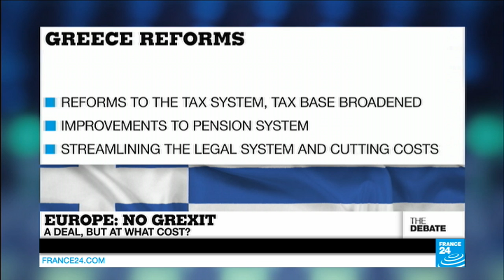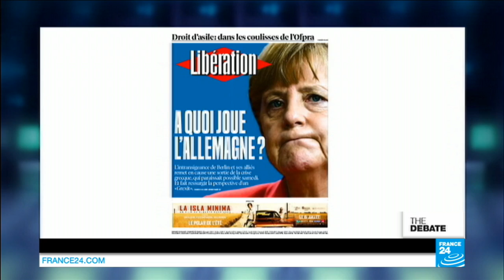No GREXIT : A deal, but at what cost?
THE DEBATE : Another almighty all-nighter and a deal on Greece just before the opening bell on Europe's trading week. How close to the abyss did exhausted EU leaders get? Was this the weekend that EU saved Greece and the euro from untold turmoil? Or will closer scrutiny of the deal further expose a growing gap between Europe's north and south? Will painful reforms be enough to put Greece back on the road to solvency?
More broadly, has the EU proven itself worthy and up to the task?

F24.my/youtubeEN